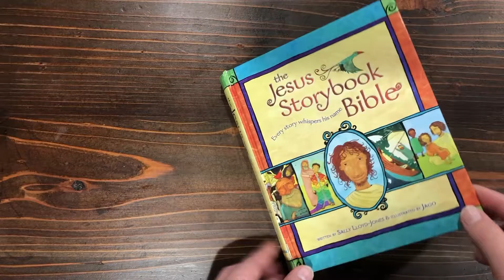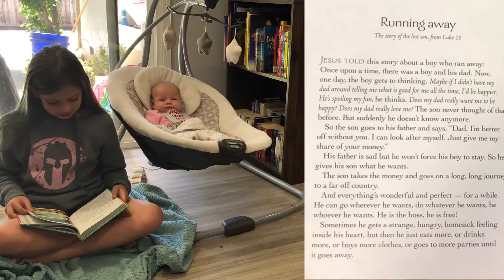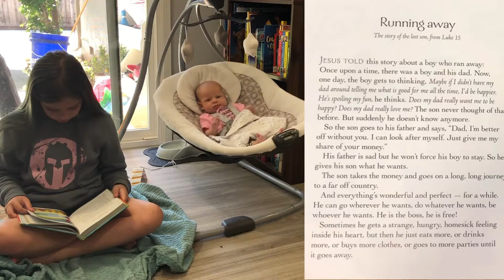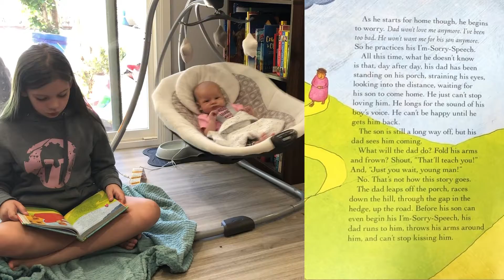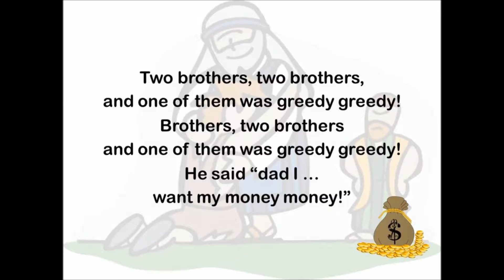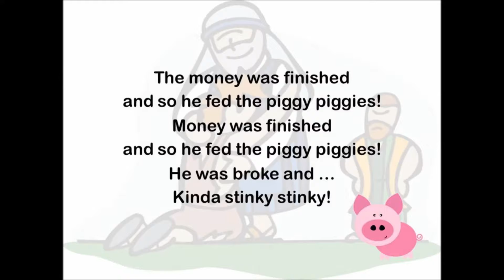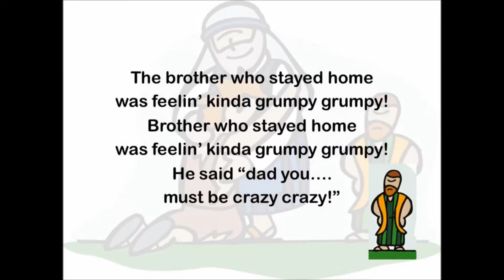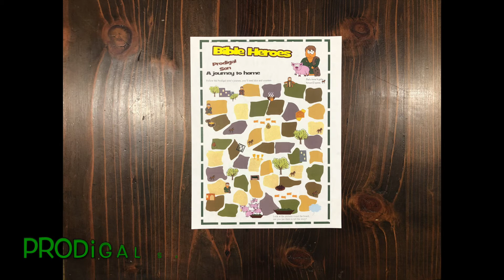Kids Ministry - Running away, Luke 15